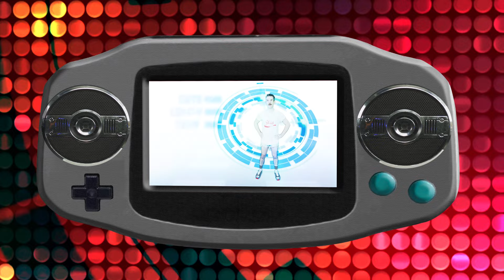Bright Light Bright Light - Heartslap (Dave Audé Remix)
Dance Music legend Dave Audé has remixed the song! Let's go!
Your new summer queer joy anthem courtesy of  @brightlightx2  and  @MykalKilgore  from the brand new album 'Enjoy Youth'.

Director of Photography // Editor // VFX: Tyler Milliron
Filmed at Milliron Studios in New York, NY

Written by Rod Thomas, Jon Shave & Mykal Kilgore.
Produced & mixed by Jon Shave.

Lyrics:
Word on the street is that you’ve got that something
that everyone needs and it’s hard to push them away.
Well I had to see and I’ll tell you something - they’re right.
With every touch I felt your power turn my body into flames.
Is it too much? Am I overpowered?
There’s something coming over me I can’t explain.

You got the heat that makes my heart keep singing.
You’ve got the beat that keeps my feet from walking away.
I’m running back to feel that heartslap kick in day after day after day.
Oh how’d you do this to my body?
How’d you do this to my brain?
How’d you do this to my body?
How’d you get into my veins?

Let’s cut to the chase there’s only place you need to be - with me.
I got nowhere to run, you are the one thing on my mind at night.
And ready or not we’ve hit the spot where all of our dreams become real.
With every touch I feel a power turn our bodies into flames.
I’m in your clutch I am devoured.
There’s something holding onto me I can’t escape.

You bring the fire I’ll be the candle - light it up make us too hot to handle. Don’t stop till we burn it up cos even bad boys need a little love. Oh! You manhandle me, untangle me, we’ll be a scandal set to a beat: a private dancer, a public freak - that you and me.